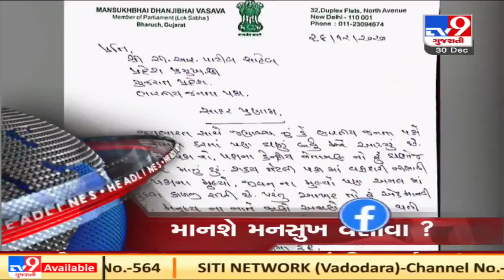TV9 Headlines @ 9 AM: 30/12/2020 | TV9News